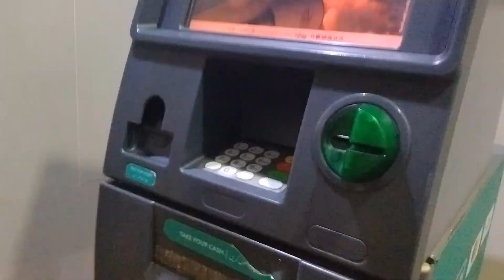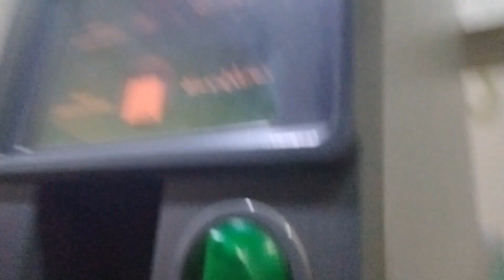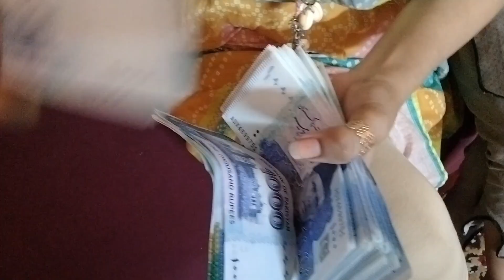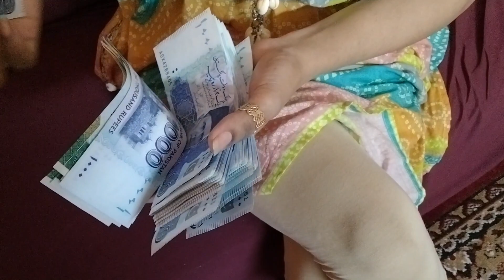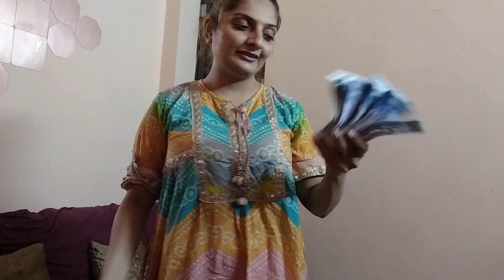my YouTube second pemat | samreen daily vlog